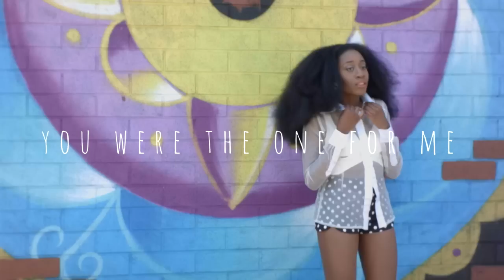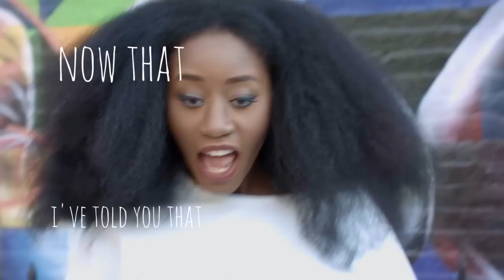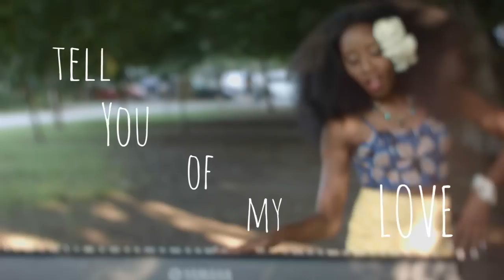Kaliné - Tell You Of My Love (Official Lyric Video)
This is the official lyric video for "Tell You Of My Love"

Song lyrics:
Executive Producer: Kaline Akinkugbe
Assistant Producer: Mpho Pholo
Mixed by: 37mph at Reck Shoppe Tunes
Mastered by: Nick Ghelakis at CSR Studios, Johannesburg